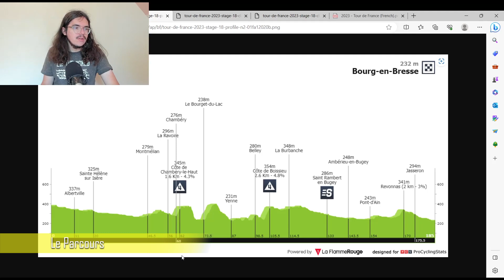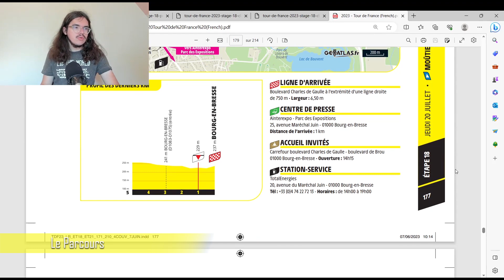🚴‍♂️Tour de France 2023🇫🇷 : Présentation étape 18 (Parcours, Pronos, Météo...)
Salut tout le monde, aujourd'hui, on analyse le parcours de la dix-huitième étape du Tour de France 2023. Je présente le profil de cette journée en donnant mon avis. On essayera aussi de savoir quels sont les coureurs qui peuvent une belle performance aujourd'hui.

00:00 Introduction
03:31 Parcours
08:01 Histoire
12:47 Le Cycliste du Jour
13:45 Météo
14:04 Stratégie
14:23 Mes Favoris
15:09 Programme TV

Jumbo-Visma (WT)
1VINGEGAARD Jonas
2BENOOT Tiesj
3KELDERMAN Wilco
4KUSS Sepp
5LAPORTE Christophe
6VAN AERT Wout
7VAN BAARLE Dylan
8VAN HOOYDONCK Nathan

11POGAČAR Tadej*
12BJERG Mikkel*
14GROßSCHARTNER Felix
15LAENGEN Vegard Stake
16MAJKA Rafał
17SOLER Marc
18TRENTIN Matteo
19YATES Adam

21BERNAL Egan
22CASTROVIEJO Jonathan
23FRAILE Omar
24KWIATKOWSKI Michał
25MARTÍNEZ Daniel Felipe
26PIDCOCK Thomas*
27RODRÍGUEZ Carlos*

31GAUDU David
32GENIETS Kevin
33KÜNG Stefan
34LE GAC Olivier
35MADOUAS Valentin
36PACHER Quentin
37PINOT Thibaut
38VAN DEN BERG Lars*

42AMADOR Andrey
43BETTIOL Alberto

45CORT Magnus
46POWLESS Neilson

48URÁN Rigoberto

51ALAPHILIPPE Julian
52ASGREEN Kasper
53CAVAGNA Rémi
54DECLERCQ Tim
55DEVENYNS Dries

57LAMPAERT Yves
58MØRKØV Michael

62LANDA Mikel
63ARNDT Nikias

65BILBAO Pello
66HAIG Jack
67MOHORIČ Matej
68POELS Wout
69WRIGHT Fred*

71HINDLEY Jai
72BUCHMANN Emanuel
73HALLER Marco
74JUNGELS Bob
75KONRAD Patrick
76MEEUS Jordi*
77POLITT Nils
78VAN POPPEL Danny

81CICCONE Giulio
82GALLOPIN Tony
83SKJELMOSE Mattias*
84KIRSCH Alex
85LÓPEZ Juan Pedro
86PEDERSEN Mads

88STUYVEN Jasper

AG2R Citroën Team (WT)
91O'CONNOR Ben
92BERTHET Clément
93COSNEFROY Benoît
94DEWULF Stan
95GALL Felix*
96NAESEN Oliver
97PARET-PEINTRE Aurélien
98PETERS Nans

Alpecin-Deceuninck (WT)
101VAN DER POEL Mathieu
102DILLIER Silvan
103GOGL Michael
104HERMANS Quinten
105KRAGH ANDERSEN Søren
106PHILIPSEN Jasper*
107RICKAERT Jonas

Intermarché - Circus - Wanty (WT)
111GIRMAY Biniam*
112CALMEJANE Lilian
113COSTA Rui

115PETIT Adrien
116SMITH Dion
117TEUNISSEN Mike
118ZIMMERMANN Georg

Cofidis (WT)
121MARTIN Guillaume
122COQUARD Bryan
123GESCHKE Simon
124IZAGIRRE Ion
125LAFAY Victor
126PEREZ Anthony

128ZINGLE Axel*

133ARANBURU Alex
134IZAGIRRE Gorka

136MÜHLBERGER Gregor
137OLIVEIRA Nelson

Team dsm - firmenich (WT)

142DEGENKOLB John
143DINHAM Matthew*
144EDMONDSON Alex
145EEKHOFF Nils*
146HAMILTON Chris
147VERMAERKE Kevin*
148WELSFORD Sam

151WOODS Michael
152BOIVIN Guillaume
153CLARKE Simon
154HOULE Hugo
155NEILANDS Krists
156SCHULTZ Nick
157STRONG Corbin*
158TEUNS Dylan

161YATES Simon
162CRADDOCK Lawson
163DURBRIDGE Luke
164GROENEWEGEN Dylan
165HARPER Chris
166JUUL-JENSEN Christopher
167MEZGEC Luka
168REINDERS Elmar

Team Arkéa Samsic (WT)
171BARGUIL Warren
172BIERMANS Jenthe
173CHAMPOUSSIN Clément*
174DELAPLACE Anthony
175GUGLIELMI Simon
176LOUVEL Matis*
177MOZZATO Luca*
178PICHON Laurent

182CAMPENAERTS Victor
183DE BUYST Jasper
184EENKHOORN Pascal
185FRISON Frederik

187VAN GILS Maxim*
188VERMEERSCH Florian*

192BOL Cees

194FEDOROV Yevgeniy*
195LUTSENKO Alexey
196MOSCON Gianni

198TEJADA Harold

Uno-X Pro Cycling Team (PRT)
201KRISTOFF Alexander
202ABRAHAMSEN Jonas
203CHARMIG Anthon*
204JOHANNESSEN Tobias Halland*
205TILLER Rasmus
206TRÆEN Torstein
207WÆRENSKJOLD Søren*
208GREGAARD Jonas

TotalEnergies (PRT)
211SAGAN Peter
212BOASSON HAGEN Edvald
213BURGAUDEAU Mathieu*

215FERRON Valentin*
216LATOUR Pierre
217OSS Daniel
218TURGIS Anthony